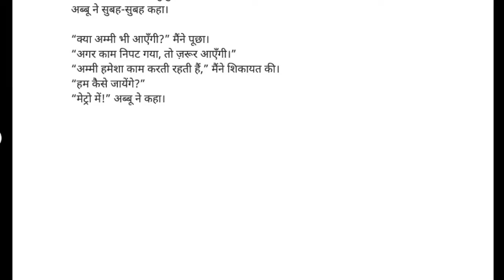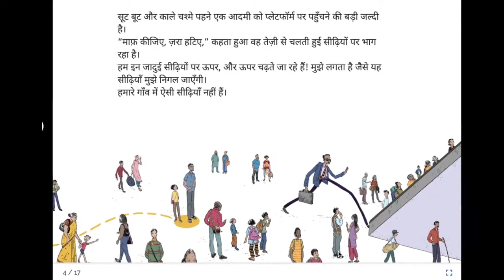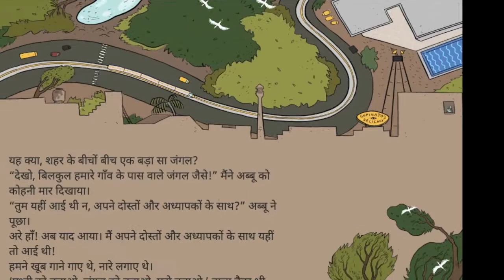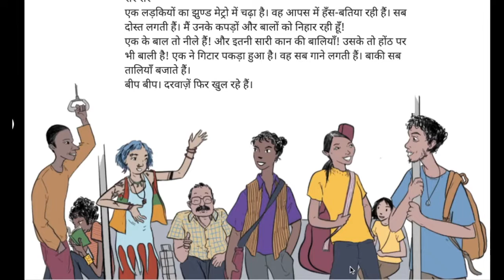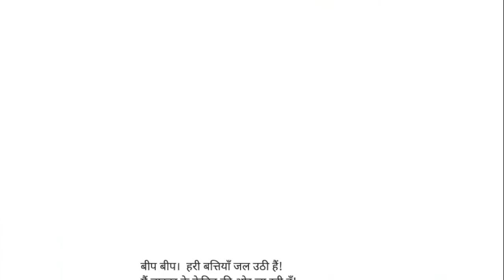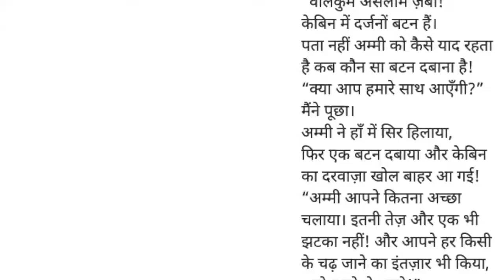Metro ki Sair - Hindi Stories for Kids - Pratham Books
Zeba and her Abbu are off to see the Qutab Minar. They are taking the Metro. Hop on, and ride with them.

Original story On the Metro by Neha Singh
Translated by Neha Singh.  Illustrated by Rai